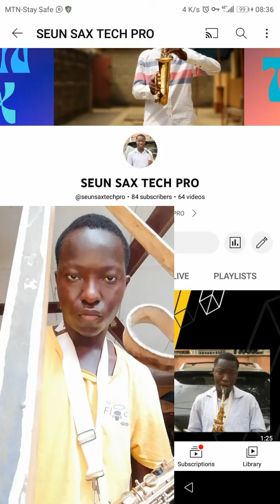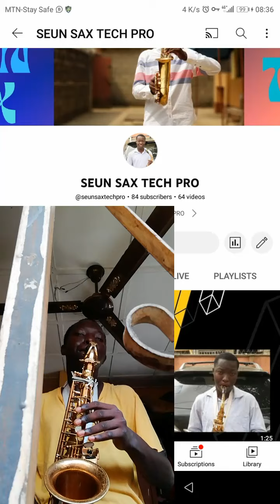sax cover song (hallelujah )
PLS BEFORE YOU WATCH THE VIDEO

SORRY ABOUT THE ERRORS THERE